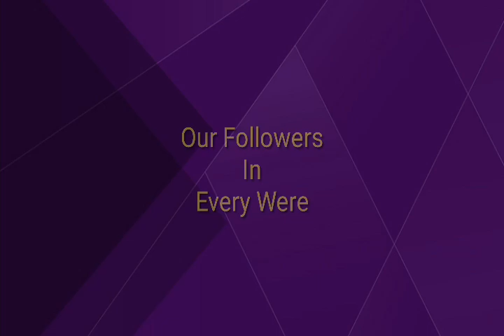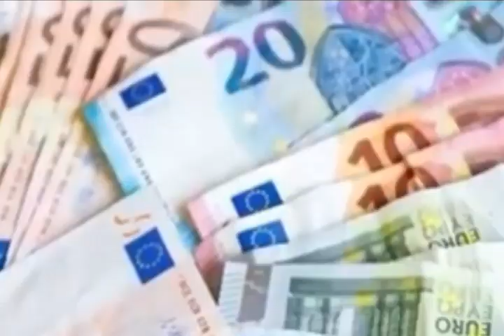USD $ American Dollar Rate |24-2-2023|US dollar Exchange Rate Today VS All Countries | CURRENCY NEWS